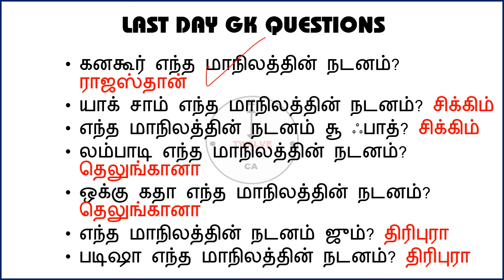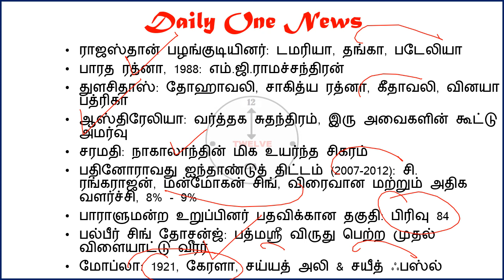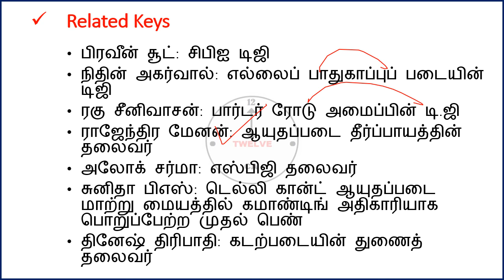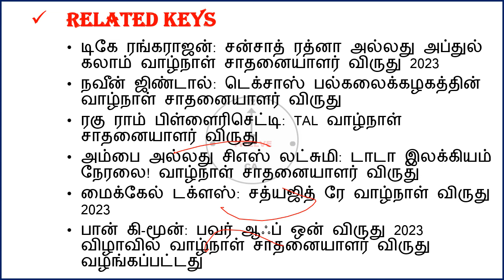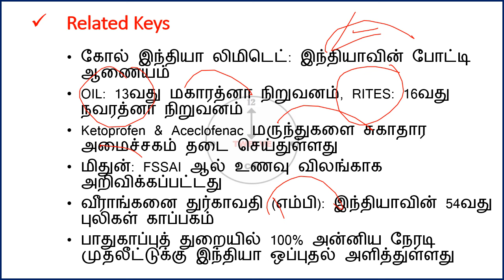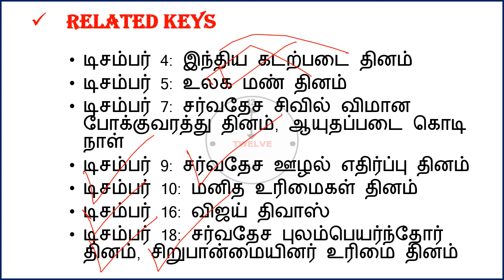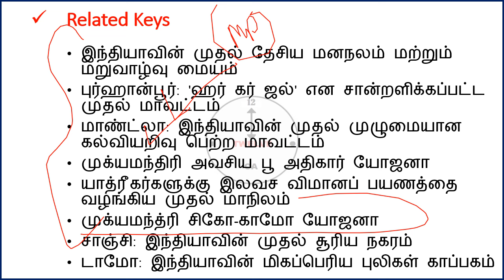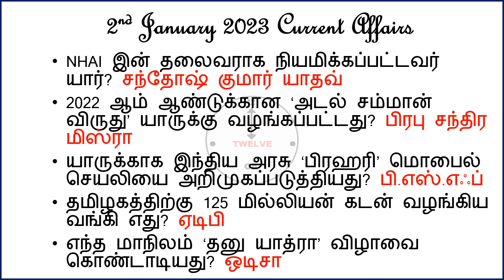2 January 2024 today current affairs in Tamil | Tnpsc | RRB | Bank | Tnusrb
2 January 2024 today current affairs in Tamil Tnpsc RRB Bank Tnusrb